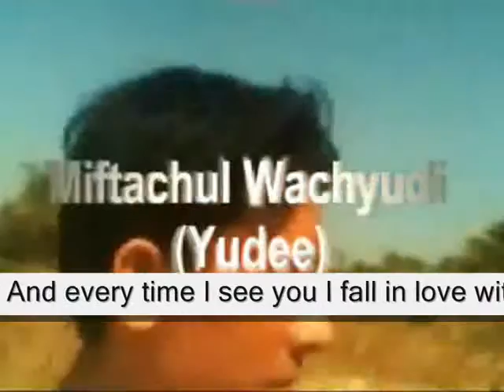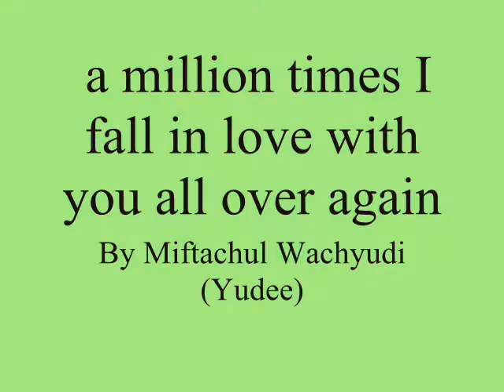a million times I fall in love with you all over again ,